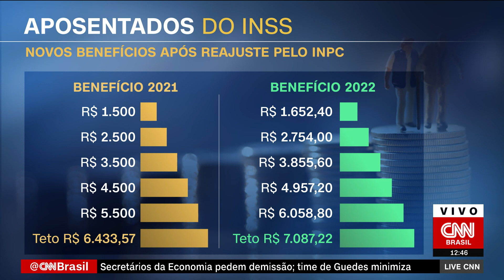Governo divulga novos valores de aposentadorias e eleva teto para R$ 7.087 | LIVE CNN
O governo federal divulgou nesta quinta-feira (20) novos valores para os benefícios de aposentados e pensionistas pagos pelo Instituto Nacional do Seguro Social (INSS) em 2022. Com os reajustes, o teto para pagamentos subiu de R$ 6.433,57 para R$ 7.087,22